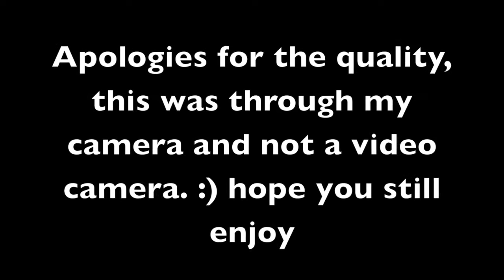Brisbane CDI - David Shoobridge & 007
Brisbane CDI - David Shoobridge & 007 Winner of Prydes EasiFeed Grand Prix (CDI-W) Freestyle